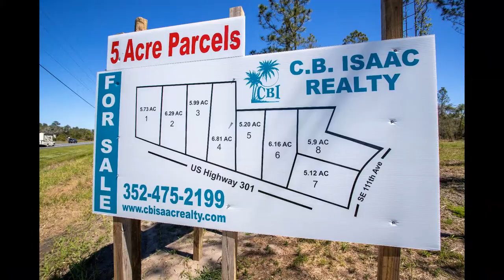TBD US HWY 301 Hawthorne, Fl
Agent -- Sondra Blake
$59,950-$89,950
5+ acres to -7 acres
OWNER FINANCING! HOMES ONLY!! 5+- acres with plenty of room for a horse or a cow and a couple of chickens. You can hear the frogs bellowing, the birds chirping and only the wildlife as your neighbor. Imagine being able to afford property with elbow room and still be close to all necessary amenities..-Nicely wooded, close to Holden Park Boat Ramp. Enjoy fishing in Holden Pond & Moss Lee Lake. Beautiful vacant ACREAGE in Hawthorne. 5.7 acres minutes to Gainesville, Ocala, Hawthorne or Starke.